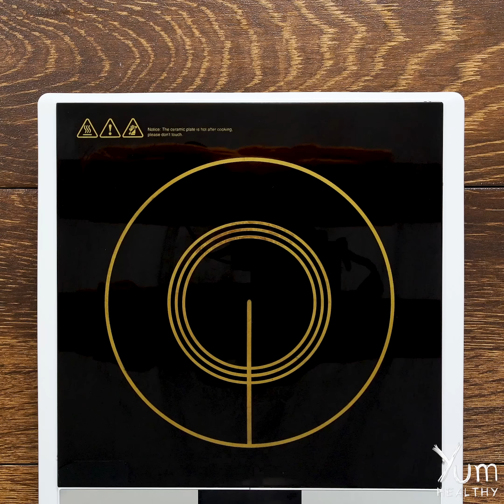Lahsuni Methi Ka Raita | Lahsuni Methi Ka Raita Recipe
Lahsuni Methi Ka Raita

INGREDIENTS
Olive oil - 1 teaspoon
Cumin - 1/2 teaspoon
Garlic - 1/2 teaspoon
Green chili - 1/4 teaspoon
Fenugreek leaves - 45 grams

(For Tempering)
Olive oil - 2 teaspoons
Garlic - 1/2 teaspoon

PREPARATION
1. Heat 1 teaspoon olive oil in a pan, add 1/2 teaspoon cumin, 1/2 teaspoon garlic and saute till it turns golden brown in color.
2. Add 1/4 teaspoon green chili, 45 grams fenugreek leaves and saute well on high heat.
3. Then, add 1/2 teaspoon sugar, 1/4 teaspoon salt and mix well. Cook for another one minute.
4. Take it off from the heat and keep aside for few minutes to cool.
5. In a bowl, add 300 grams yogurt, cooked methi, 1/4 teaspoon black salt, 1 teaspoon lemon juice and mix well.

(For Tempering)
1. Heat 2 teaspoons olive oil in a pan, add 1/2 teaspoon garlic and saute till it turns golden brown in color.
2. Add 1/4 teaspoon black pepper and stir well.
3. Pour this tempering over the raita and serve.